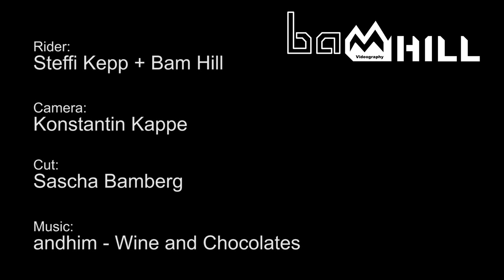Spring Calling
Pünktlich zum Saisonstart hat Steffi ihr neues Big Air bekommen und wir konnten einen der schönen Tage zum Fahren und Filmen nutzen. Wie wahrscheinlich jeder unter uns können wir den Frühling langsam nicht mehr abwarten ... Wann wird es endlich grün?

Riders: Steffi Kepp und Bam Hill
Cam: Konstantin Kappe
Cut: Sascha Bamberg